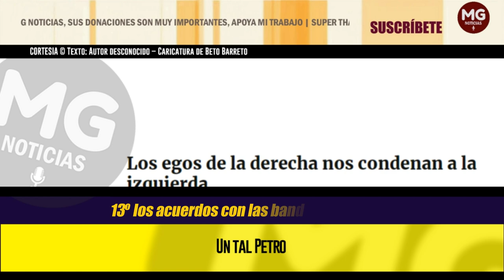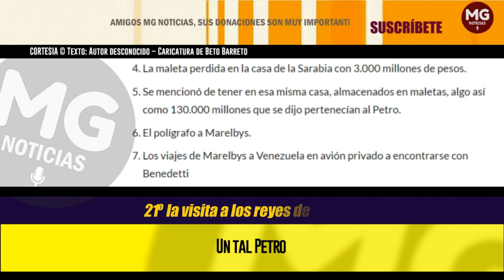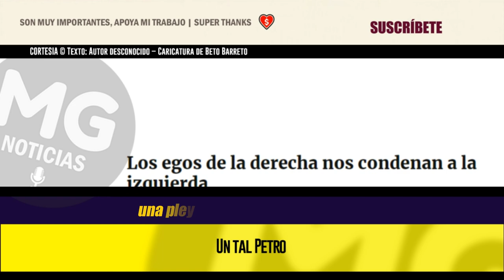UN TAL PETRO 🔵 Linterna Azul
No hay día en que el tal Petro, que ni doctor ni señor, tenga una salida indecorosa. Un listado no exhaustivo de esto:
LINTERNA AZUL